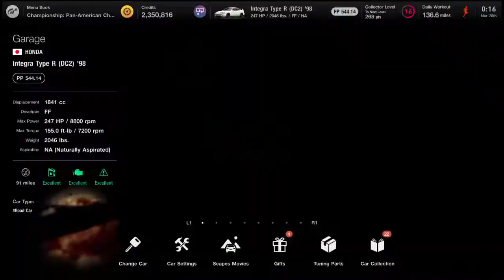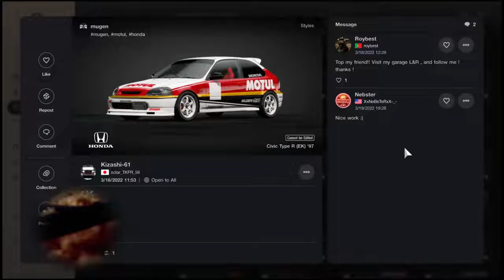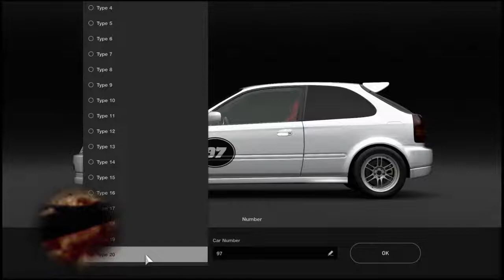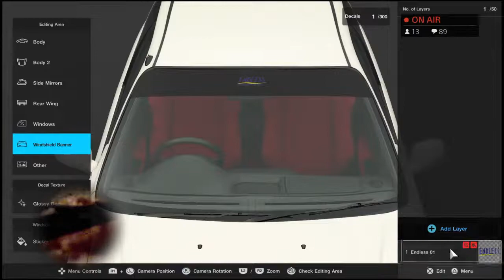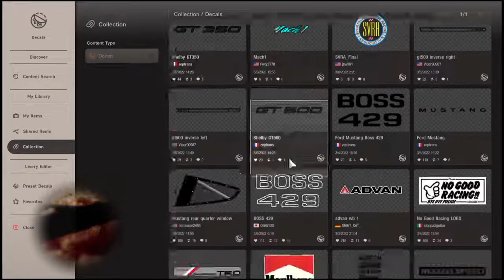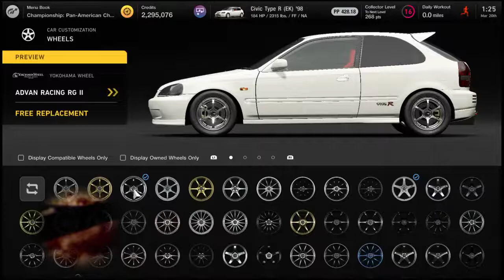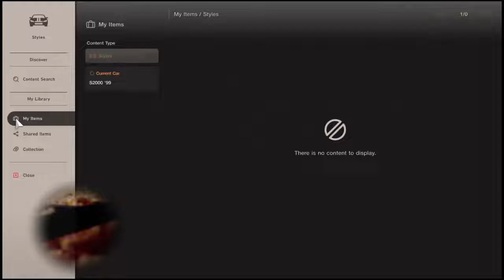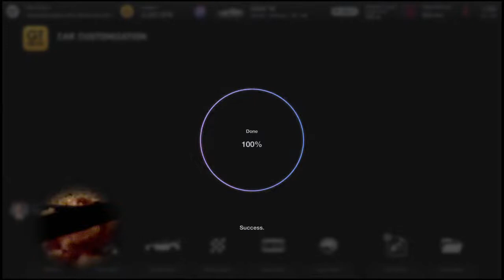Gran Turismo 7 - PS4 - Day 4 - Building cars w/hurt neck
Check out everything I'm up to and a bunch of ways to support me over on my